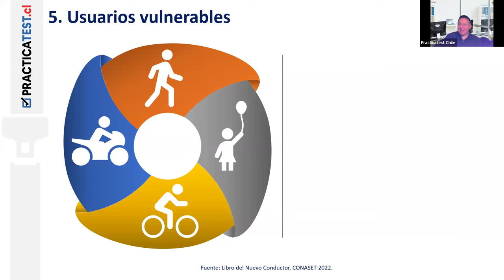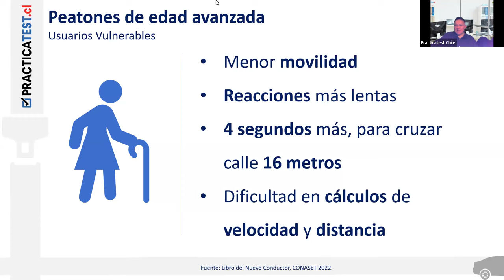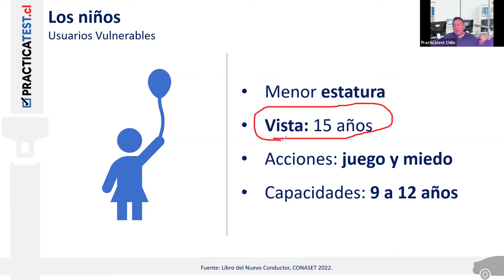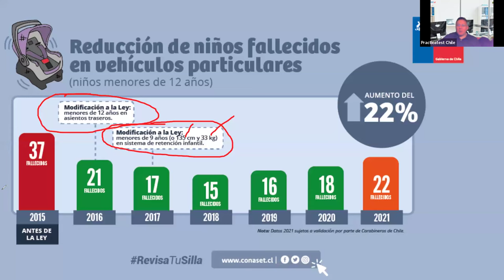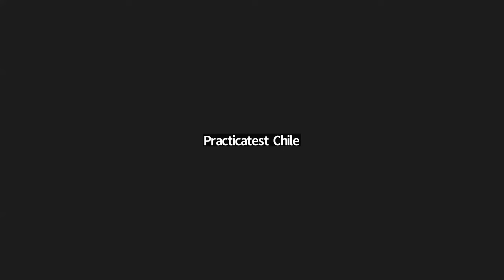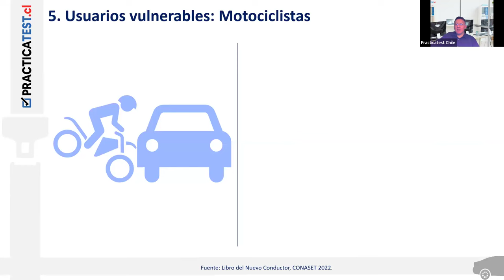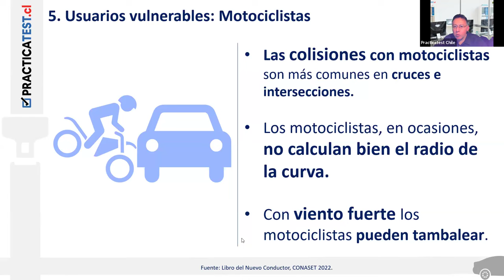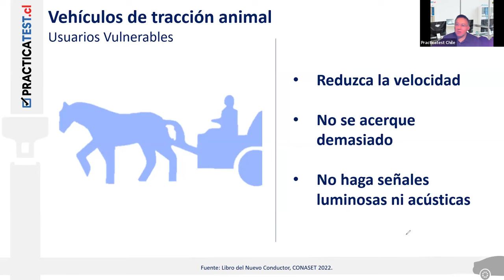"TODO lo que necesitas saber sobre el libro del nuevo conductor Clase B en CHILE 2024" - Sesión 388